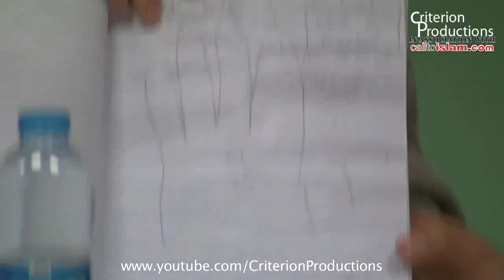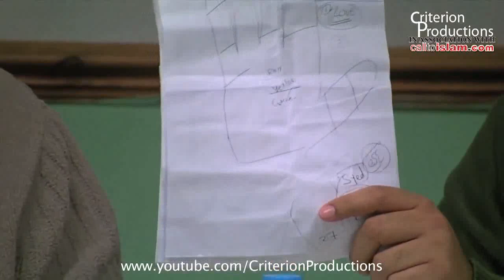Jinn and Exorcism Lecture in Luton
Guest speaker Abu Muhammed kindly invited ti Luton Masjid to deliver a talk on Jinn and Excorcism